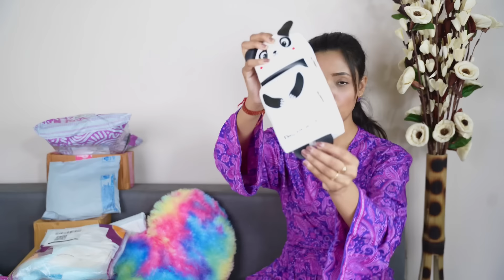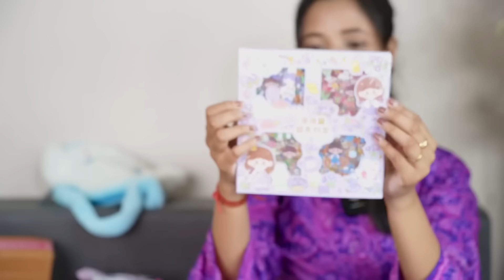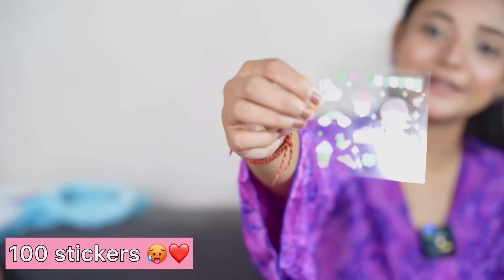Meesho *CUTE* Finds 😚🥰| Part 1 🥳| Starting at ₹125 only🥵😱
Meesho *CUTE* Finds 😚🥰 | Starting at ₹125 only🥵😱

Meesho *CUTE* Finds 😚🥰~part 2| Starting at ₹100 only🥵😱

Product details are given below 👇🏻

🍫 s-45674046 (note book)

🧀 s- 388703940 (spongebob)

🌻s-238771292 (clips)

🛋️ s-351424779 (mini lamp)